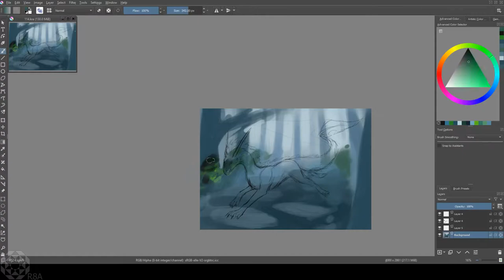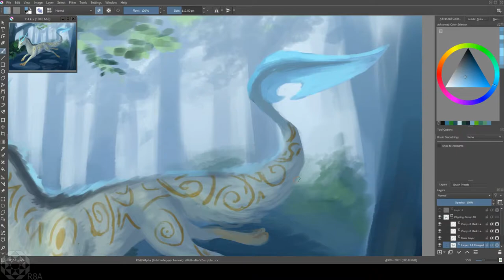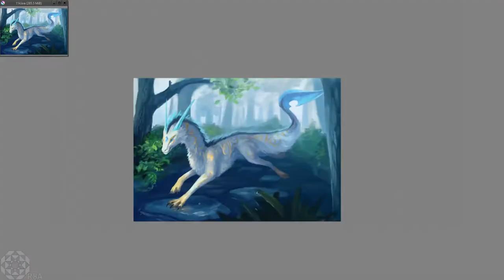Speedpaint – On the Way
A commission for DoomAbyss95 on DeviantArt.